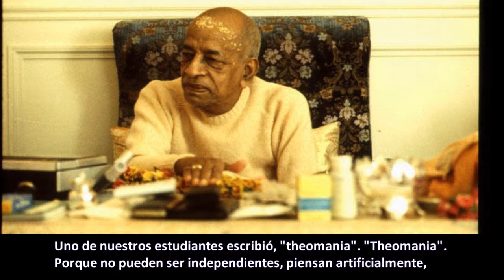BG - 13.3 - Prabhupāda. Clases en español subtituladas. París, Francia 11 agosto 1973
Arjuna preguntó a Kṛṣṇa: Qué es conocimiento y cuál es el objeto del conocimiento, qué es el campo de actividades y el trabajador en ese campo; y qué es la naturaleza material y el disfrutador. Si alguien puede entender estos seis elementos, tiene pleno conocimiento.